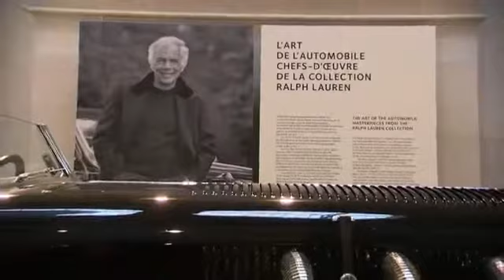Ralph Lauren Classic Car Collection (Part 2)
Ralph Lauren Classic Car Collection Exhibition in Paris (Part 2)